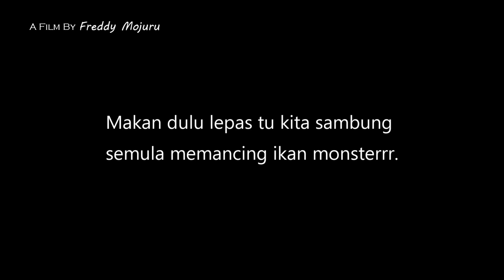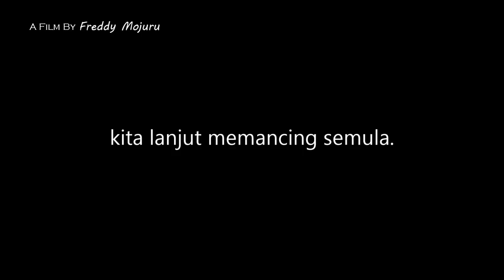Memancing dilubuk ikan laut / Fishing Sea Fish _ Vlog 292